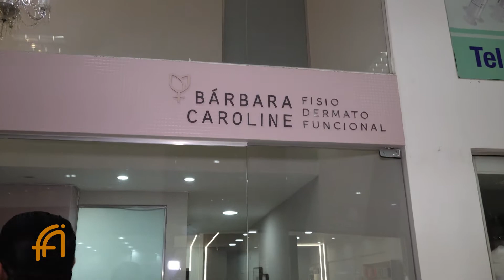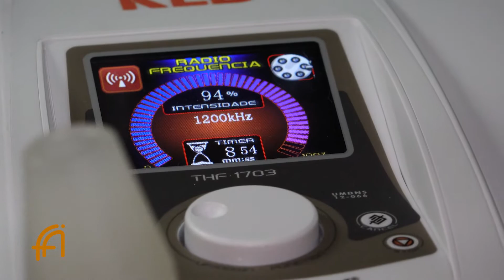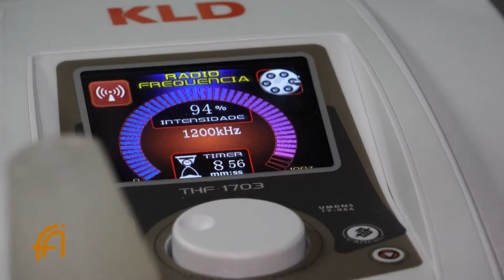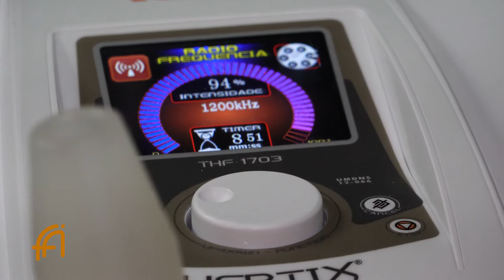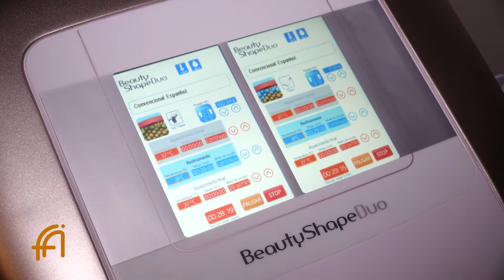Criolipólise e Criofrequência com Dra. Barbara Caroline no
Dar uma pausa da rotina agitada é a chave "mágica" para criarmos um momento de autoestima autocuidado . Sairmos do modo "piloto automático" e encontrar um espaço para o relaxamento , para cuidar da gente, não deveria ser considerado um "luxo", e sim uma prática diária essencial: afinal, quando desenvolvemos nossa consciência e auto estima, tomamos decisões mais sábias, nos comunicamos com mais eficácia e construímos relacionamentos mais saudáveis, com nós mesmos e com as com pessoas que convivemos. O auto cuidado muitas vezes é encarado de forma superficial, mas ele vai muito além que alguns minutinhos de skincare antes de dormir! @clinicabarbaracaroline - Medicina e saúde
Centro de Estética Bárbara Caroline Fisio Dermato Funcional
✨Procedimentos corporais
✨Procedimentos faciais
Duas novas aquisições, equipamentos para os procedimentos de criolipolise e
Vem conhecer!!!

Tem dicas de vinhos com o 𝗡𝗲𝗹𝘀𝗼𝗻 𝗛𝗲𝗻𝗿𝗶𝗾𝘂𝗲 - 𝗖𝗼𝗻𝘀𝘂𝗹𝘁𝗼𝗿 𝗱𝗲 𝘃𝗶𝗻𝗵𝗼𝘀
Entre em contato através do link abaixo.👇🏻
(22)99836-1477